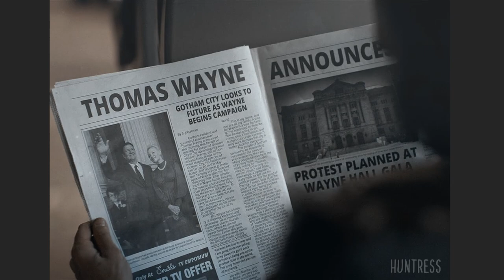After Dark | Batman & Joker